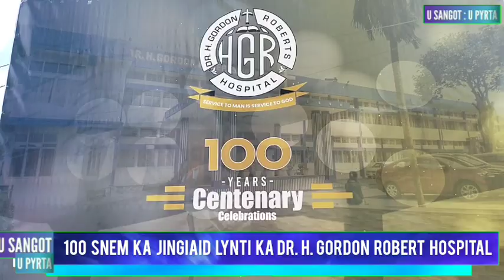NGIN ÏAI KYNMAW ÏA KI KAM JONG ME A BLEI, RWAI KI NONGTREI ROBERT HOSPITAL HA KA JINGDAP 100 SNEM